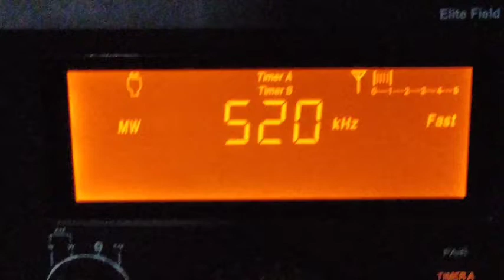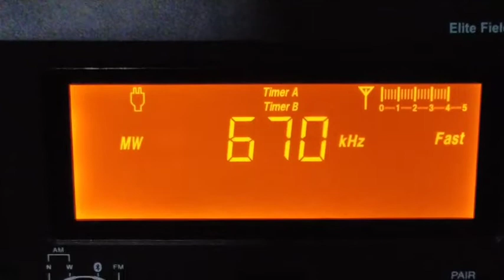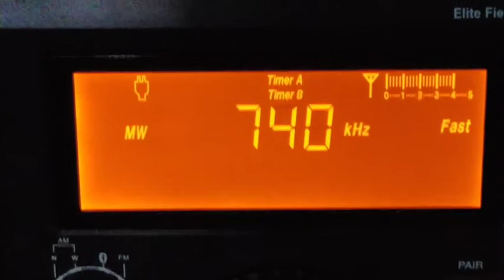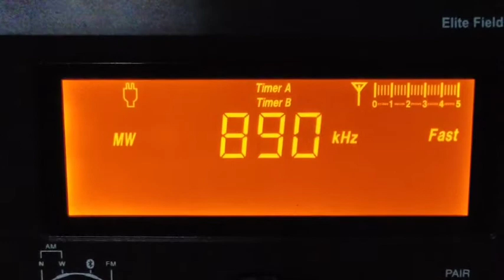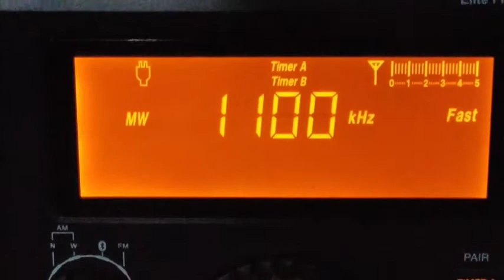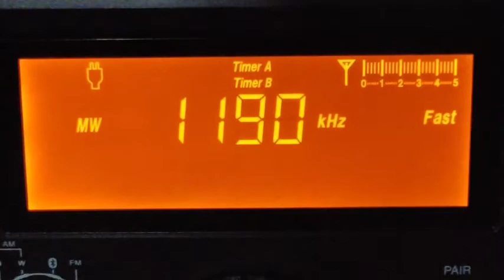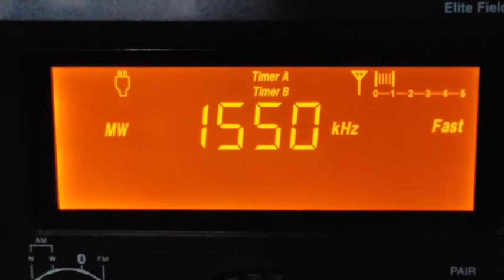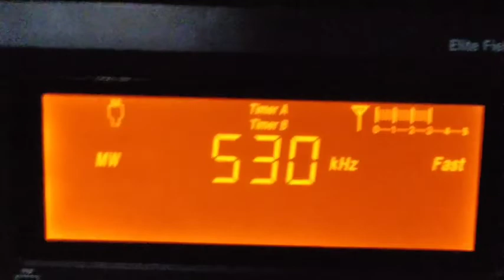La Esperanza, Intibucá AM Bandscan (Noche) 28/01/2022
Ya que tenía bastante tiempo de no pararle bola a la AM, y porque había muy buena recepción, decidí hacer un escaneo de la banda de AM por primera vez. La calidad del vídeo no es muy buena porque tuve que alejar bastante el teléfono del radio para que no hiciera interferencia.

530 KHz - Radio Rebelde - Guantánamo, Cuba (?)
540 KHz - Radio Corporación (?) - Managua, Nicaragua
550 KHz - ABC Radio - Tegucigalpa, Honduras
570 KHz - Radio Reloj - Villa Clara, Cuba
580 KHz - Radio '580' / Radio Cadena Voces - Managua, Nicaragua / Tegucigalpa, Honduras
590 KHz - Radio Musical - La Habana, Cuba
600 KHz - Nueva Radio Ya - Managua, Nicaragua
610 KHz - Radio Rebelde - Bahía Honda, Cuba
620 KHz - Radio Rebelde - Matanzas, Cuba
640 KHz - Radio Progreso - Las Tunas, Cuba
670 KHz - Radio Rebelde / HRN - La Habana, Cuba / Tegucigalpa, Honduras
680 KHz - HRN - Siguatepeque, Honduras
710 KHz - Radio Rebelde - Camagüey, Cuba
720 KHz - Radio Católica Nicaragua - Managua, Nicaragua
730 KHz - Radio Centro (Suave AM, TSi AM) - Tegucigalpa, Honduras
740 KHz - Radio Sandino - Managua, Nicaragua
760 KHz - Radio Comayagüela (?) - Comayagüela, Honduras
790 KHz - Radio Reloj - Pinar del Río, Cuba
800 KHz - Radio '800' - Managua, Nicaragua
860 KHz - Radio Chetumal - Quintana Roo, México
880 KHz - Radio Nacional de Honduras - Santa Rosa de Copán, Honduras
950 KHz - Radio Reloj - La Habana, Cuba
1060 KHz - Radio 26 - Matanzas, Cuba
1070 KHz - (Religiosa no identificada)
1100 KHz - Radio La Esperanza - Local
1130 KHz - (Religiosa no identificada)
1150 KHz - Radio Cadena Sonora - Ciudad de Guatemala, Guatemala
1170 KHz - (Religiosa no identificada)
1180 KHz - Radio Martí (Interfiriendo a Radio Rebelde) - Miami, EEUU / La Habana, Cuba
1250 KHz - Radio Garzel - Juticalpa, Honduras
1270 KHz - (No identificada)
1300 KHz - Radio Esperanza Divina - San Salvador, El Salvador
1310 KHz - (No identificada)
1380 KHz - (Religiosa no identificada)
1390 KHz - HRVC - Tegucigalpa, Honduras
1420 KHz - Q'hubo AM - Tegucigalpa, Honduras
1430 KHz - (No identificada)
1440 KHz - Radio Maranatha - Managua, Nicaragua
1480 KHz - Radio Horizontes - Ciudad de Guatemala, Guatemala
1550 KHz - Radio Rebelde - La Habana, Cuba
1620 KHz - Radio Rebelde - La Habana, Cuba